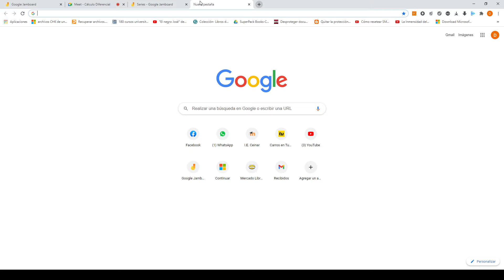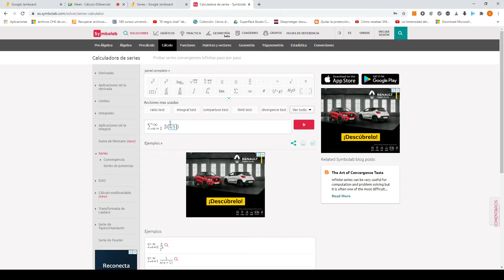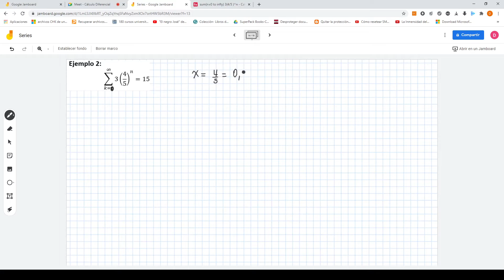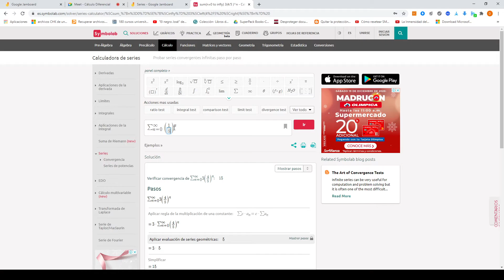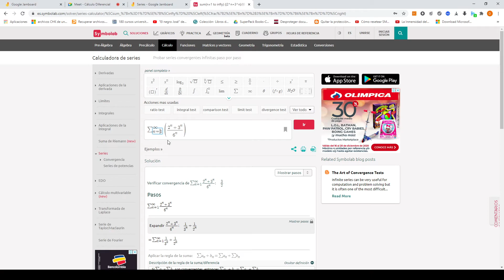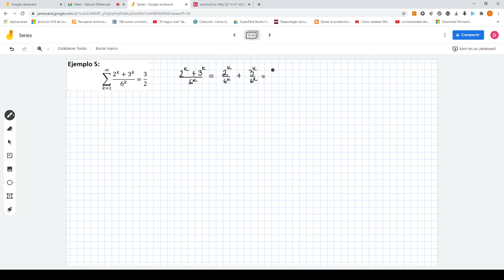Series (Parte 2): Series Geométricas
Sesión dirigida a estudiantes del programa de Matemática Aplicada de la Universidad Surcolombiana de Neiva Huila.